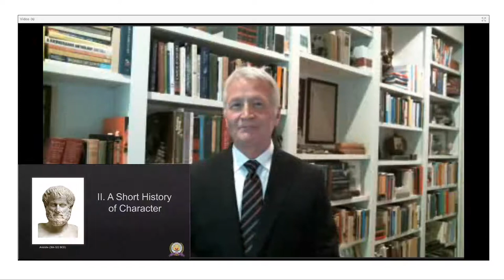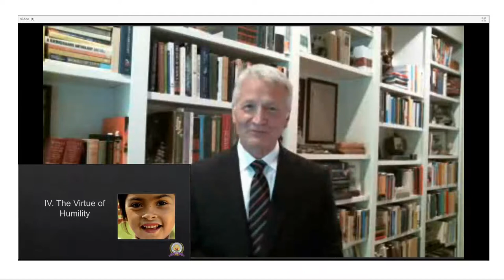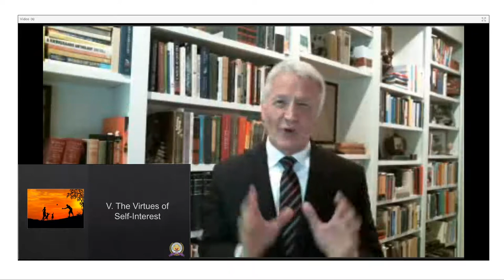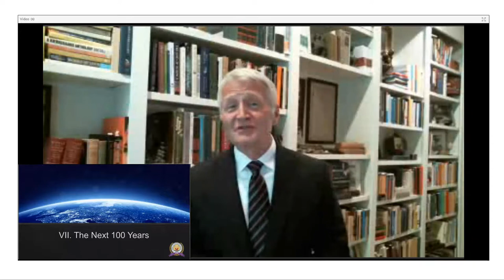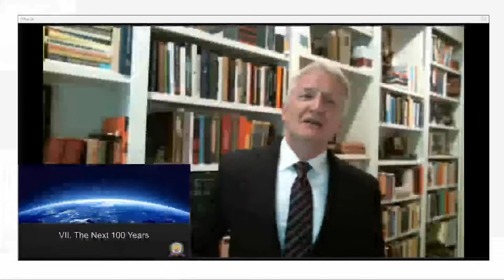American College of Dentists Annual Meeting Keynote Presentation: The Character of the Profession